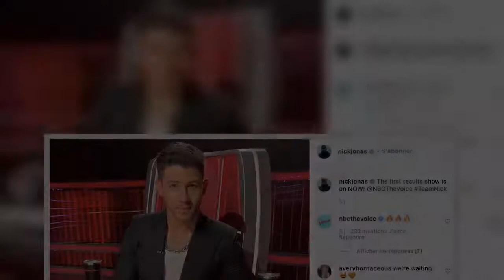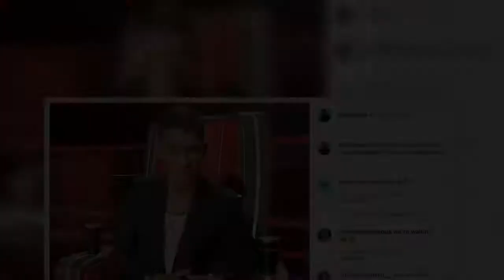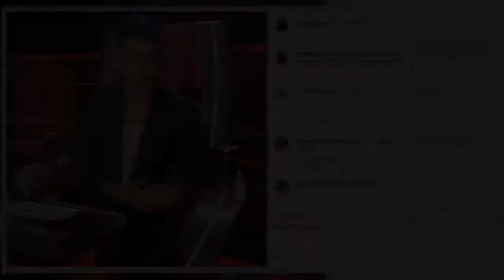Nick Jonas blessé : il a été hospitalisé après un grave accident sur un mystérieux tournage